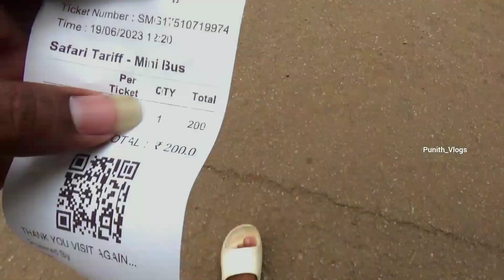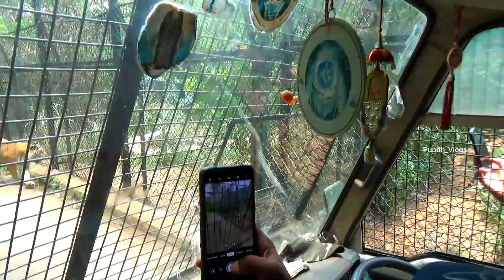ರಸ್ತೆಯಲ್ಲೇ ಮಲಗಿದೆ..😨Tiger and Lion Safari, shivamogga, part-2